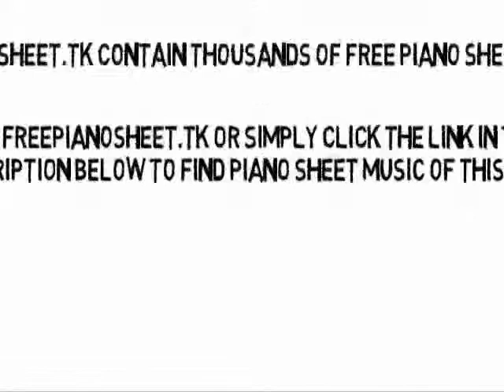Run to You - Pentatonix (Piano Sheet Music)